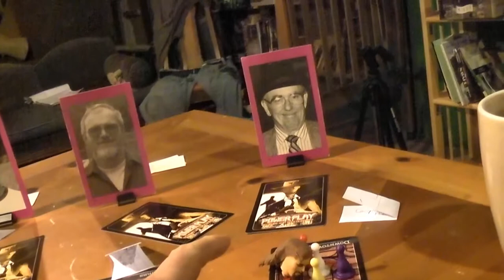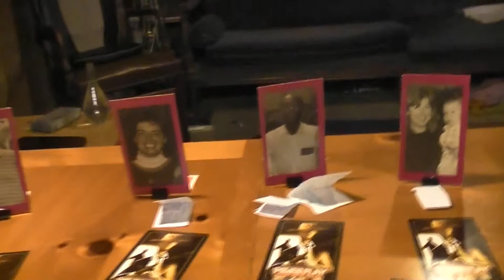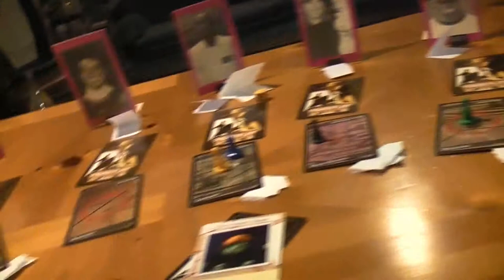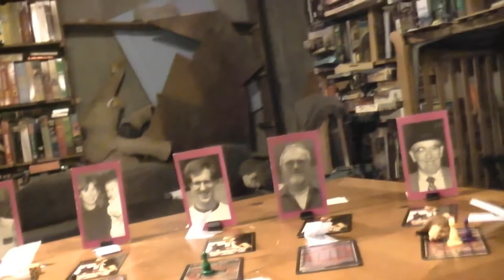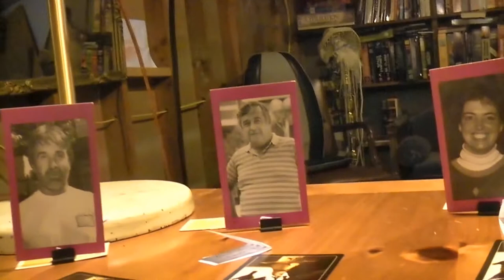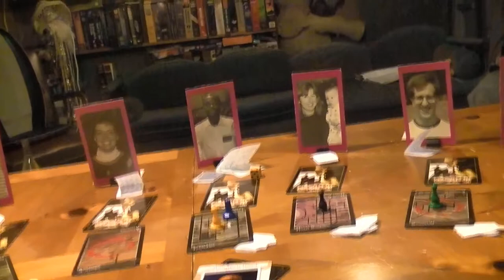TRPMGSMT- Sports 1- Power Play 02- Glazing the Ghost